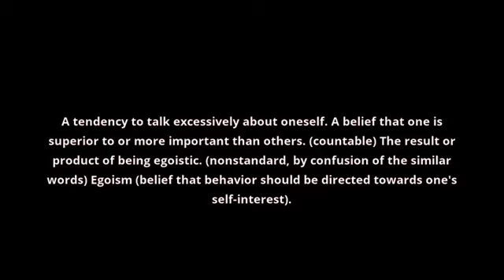what is the meaning of egotism